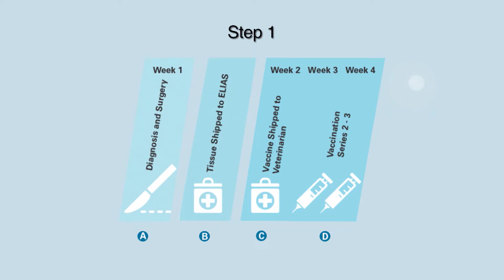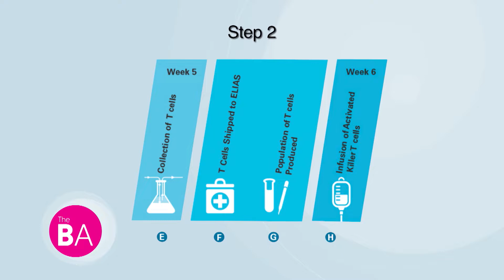New Immunotherapy Treatment for Canine Cancer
ELIAS Animal Health is committed to changing the way cancer is fundamentally treated. Their mission is to improve cancer treatment outcomes in veterinary patients through the advancement of innovative, scientifically-proven therapies. They are passionate about pets and their health.

Their ELIAS cancer immunotherapy (ECI®) is built upon 50+ years of intensive scientific and medical research into the interactions between cancer and the immune response. ECI, originally developed for the treatment of human cancer, utilizes a combination of cancer vaccination and activated “killer” T cell immunotherapy.